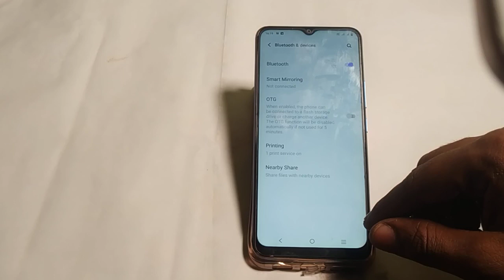Vivo y16 OTG connection of kaise karen ,how to turn off OTG connection Vivo y16